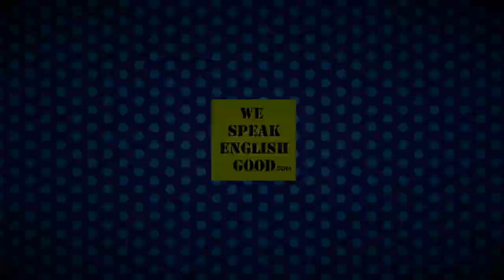WSEG TV Clips: TomThinks It's Raining Tacos Live Animation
On THis Excerpt Of WSEG TV Animator Tom deslongchamp Live animates to host Mike E.P.  Terribly playing "Its Raining Tacos"